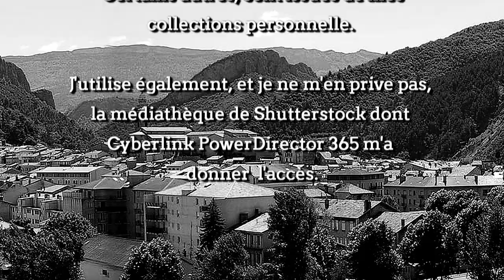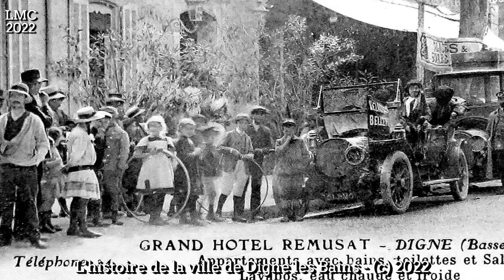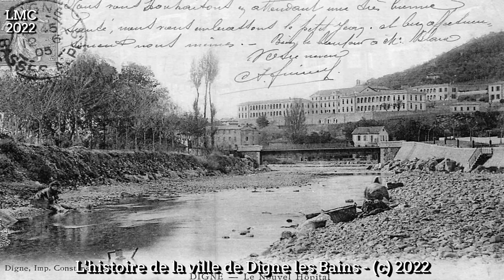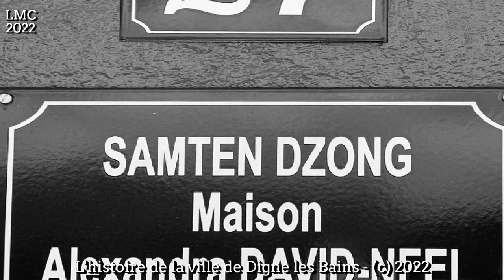L'HISTOIRE DE LA VILLE DE DIGNE LES BAINS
Histoire de Digne-les-Bains
Les Armoiries de Digne-les-Bains se blasonnent ainsi :
« D’azur à la fleur de lys d’or, accompagnée en chef d’une croisette de gueules, aux flancs de deux lettres L capitales, affrontées d’argent, et en pointe d’une lettre D capitale, aussi d’or »
 La ville de Digne-les-Bains a une histoire qui remonte à la période gauloise, à la fin du 1er millénaire avant Jésus Christ.
Nommée Dinia, elle est constituée comme chef-lieu de la civitas des Bodiontiques, sous l’Empire romain.
Son nom évolue ensuite assez peu, jusqu’au changement de nom vers Digne-les-Bains, en 1988.
Au Moyen Âge, elle est le siège d’un évêché, la présence d’une sénéchaussée renforçant son rôle administratif, qui est confirmé à la Révolution française, lorsqu’elle devient le chef-lieu du nouveau département des Basses-Alpes, dont elle est toujours préfecture.
En 1862, trois communes voisines lui sont rattachées, Courbons, Gaubert, et Les Sièyes, puis Digne s’agrandit encore en 1974, avec Les Dourbes.
Préhistoire.
Dès la préhistoire, les hommes se sont installés à l’emplacement actuel de Digne.
La présence de trois rivières (la Bléone, le Mardaric, et les Eaux-Chaudes, en a fait un endroit idéal pour l’implantation humaine.
Avant la conquête romaine, elle est la capitale des Bodiontici (ou Brodiontii), dont le nom est retrouvé sur le trophée des Alpes, à La Turbie.
Antiquité.
La ville devient une cité romaine nommée Dinia au 1er siècle, puis Digna en 780, appréciée pour ses eaux thermales.
On retrouve quelques établissements ruraux tout autour de la ville, comme aux Hôtelleries de Gaubert (sud-est de la ville), où le bâtiment fouillé est occupé du début du 1er siècle, à la fin du IVe siècle.
Dans ce secteur, au pied du Cousson, le sol a été cultivé de façon continue depuis l’Antiquité jusqu’au reboisement récent.
Moyen Âge, Haut Moyen Âge.
Au VIe siècle, des fortifications sont élevées sur deux hauteurs de la ville, afin de résister aux invasions barbares.
Deux quartiers distincts se forment : le Bourg et la Cité.
Le bourg, site antique, se voit doublé d'un castrum autour du château épiscopal, construit sur le Rochas.
Ces deux quartiers fonctionnaient comme deux villes indépendantes l’une de l'autre, et ce dès leur création : le bourg restait sous la tutelle du prévôt du chapitre, alors que la cité ou castrum relevait de l'évêque.
Moyen Âge classique.
L'arrivée des Angevins à la tête du comté de Provence en 1246 accélère le processus de récupération des droits comtaux usurpés pendant la période précédente par les seigneurs laïcs ou ecclésiastiques.
Ainsi Charles 1er, comte de Provence, fait établir un paréage à Digne en 1257, et prend sous sa tutelle la cité, l’évêque voyant ses droits restreints.
Ces seigneurs prélevaient des péages, l’un à Digne, et l’autre à Gaubert, sur la route rejoignant la vallée de l’Asse.
Dans le troisième quart du XIIIe siècle (entre 1250 et 1274), une maison des frères du Sac s’implante à Digne, avant de devoir fermer peu après, lorsque l’ordre est dissous.
Le retour du pouvoir comtal dans la cité entraîne une modification dans les rapports entre pouvoirs locaux et communauté : en 1260, la cité de Digne se voit reconnaître le droit de nommer des cominaux, chargés de veiller à la gestion de la ville.